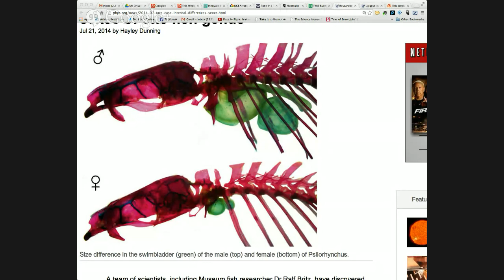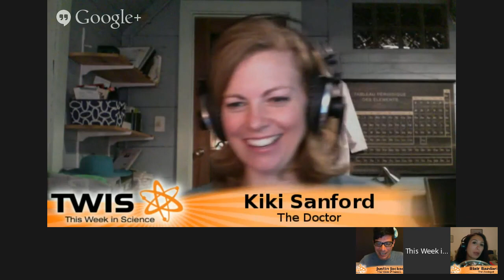This Week in Science (TWIS) - Episode 474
Dr. Kiki, Justin, and Blair explore the world of science news with a few of the week's popular stories:

Schizo Dollas, Climate Info, Analyzing Ice, Eat Green Drive Whatever, Internal Primal Ooze, No Water There, Sexy Fish Differences, Evolution wins!, Microbe Guts, Wide Face Race, No Moyle Briss, Saharabahamas, Lionfish Lessons, And Much More...